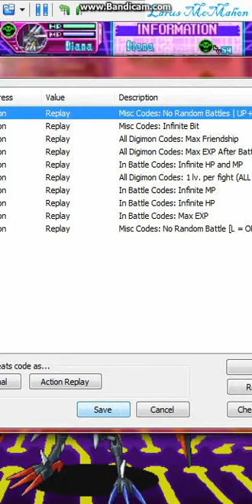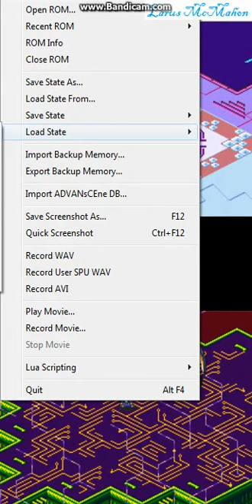Digimon World Dusk - Final Battle: #1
Hey, it's Digimon World Dusk!

Hello guys, this is Larus McMahon, and welcome to my Game Paradise.

So we're back with this game. One of the reasons I played this game again because I'm so bored! I have nothing to do at my home. Also, I recorded this around a month ago by the way. And now, I'm in exam month. So I may not do a lot of videos this month